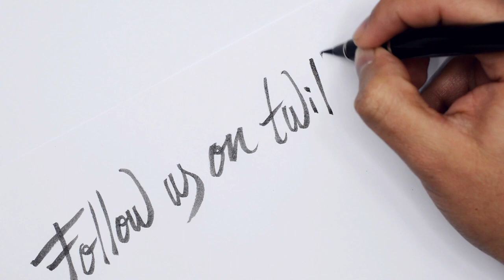10 Video FOOTAGE THANKS FOR WATCHING Free Use & No copyright